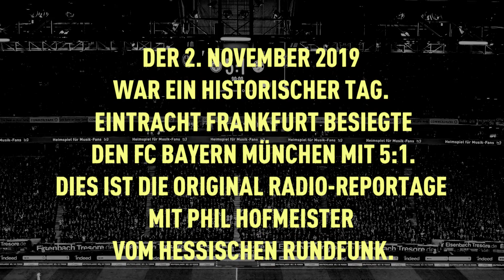Eintracht Frankfurt - FC Bayern: alle Tore mit original Radio-Kommentar! | FUSSBALL 2000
Bundesliga-Wahnsinn live im Radio: Eintracht Frankfurt schlägt den FC Bayern München mit 5:1! Hier ist das Spiel mit dem original Live-Kommentar von Philipp Hofmeister vom Hessischen Rundfunk aus der ARD-Bundesliga-Konferenz. Mehr Gefühl geht nicht! Hört euch das unglaubliche Spiel von Eintracht Frankfurt gegen den FC Bayern München mit Phil Hofmeister von FUSSBALL 2000 an, mit der Roten Karte für Jerome Boateng und natürlich allen Eintracht-Toren von Filip Kostic, Djibril Sow, David Abraham, Martin "Hinti" Hinteregger und Goncalo Paciencia! Okay, und auch dem Tor von Robert Lewandowski. 5:1, was für ein Bundesliga-Spiel!

Kostenlose HintiArmy- oder FUSSBALL2000-Aufkleber? Schick uns einfach deine Adresse:
▶ fussball2000 @ hr.de

Wir von FUSSBALL 2000 - der Eintracht-Videopodcast reden über Eintracht Frankfurt wie sonst keiner. Das, was ihr in der Kneipe, während der Raucherpause oder bei WhatsApp macht, erledigen Marvin, Mark, Basti und Phil bei Youtube. Wir streiten uns an den ehrlichsten Orten Frankfurts über knappe Siege der#SGE, brutale Auswärtsfahrten oder schlimme Fangesänge im Waldstadion und den Bundesliga-Stadien Deutschlands. Bei der HintiArmy wird philosophiert, gewütet und gelacht. Und manchmal kommen sogar prominente Gäste aus Frankfurt wie Bosca, Timothy Chandler oder Shantel vorbei. FUSSBALL 2000 - der Eintracht-Videopodcast Montag und Mittwoch, und wenn Europa League oder der DFB-Pokal läuft, manchmal sogar noch öfter